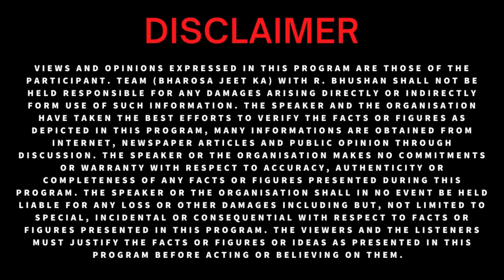Nonverbal Behavior | भरोसा जीत का | BestMotivator RBhushanVirat (Motivational Video)